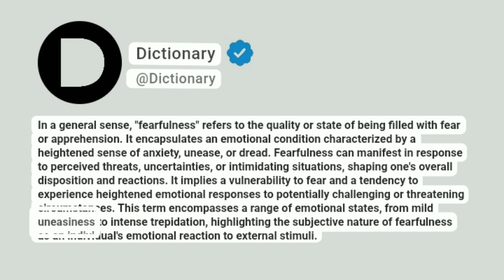Fearfulness Meaning In English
In a general sense, "fearfulness" refers to the quality or state of being filled with fear or apprehension. It encapsulates an emotional condition characterized by a heightened sense of anxiety, unease, or dread. Fearfulness can manifest in response to perceived threats, uncertainties, or intimidating situations, shaping one's overall disposition and reactions. It implies a vulnerability to fear and a tendency to experience heightened emotional responses to potentially challenging or threatening circumstances. This term encompasses a range of emotional states, from mild uneasiness to intense trepidation, highlighting the subjective nature of fearfulness as an individual's emotional reaction to external stimuli.